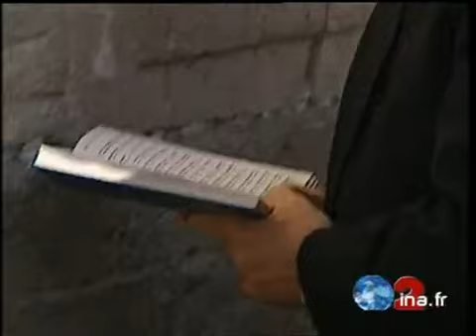Netanyahou élu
31 mai 1996
Reportage sur les élections législatives en Israël. Benyamin NETANYAHOU, chef du Likoud a été élu 1er ministre avec 50,4% des suffrages, soit 29 000 voix d'écart avec son rival travailliste, Shimon PERES.
Commentaire sur images factuelles, témoignages de partisans de NETANYAHOU et images d'archives d'Ariel Sharon à Hebron en mai 1996. politique; archive television; archive tv; ina; inna; Institut National de l'Audiovisuel; french tv Images d'archive INA